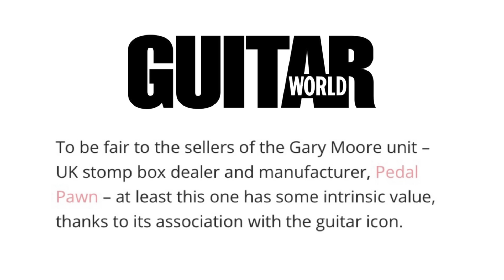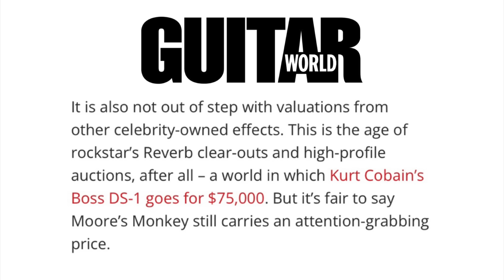Josh Scott Reveals All: The Shocking Truth About Our Gary Moore Bad Monkey Pedal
In this revealing video, Josh Scott takes a deep dive into the *Gary Moore Owned* Bad Monkey Pedal, offering his brutally honest opinion on this controversial piece of gear - that has recently been featured in Guitar World & Music Radar.

If you're in the market for a new pedal or just curious about the hype surrounding the Bad Monkey, this video is a must-watch. Join Chris & Josh as they take you behind the scenes with this much-debated topic.